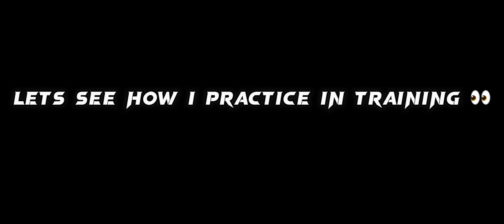𝘽𝙮 𝙏𝙝𝙞𝙨 𝘿𝙧𝙞𝙡𝙡 𝙔𝙤𝙪 𝙒𝙞𝙡𝙡 𝙂𝙚𝙩 𝘿𝙚𝙛𝙞𝙣𝙞𝙩𝙚𝙡𝙮 𝙍𝙚𝙨𝙪𝙡𝙩 ! ✔️❤️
Style - Classic

Server - Asia

Internet - jio ⚡

 Recorder - Inbuilt ios Recorder

NewOnePlusNordMid RangePhone
 gaming,
 Pubg gyroscope,
 Jonathan,
 solo v squad,
 high kills,
Pubg fastest player,
 Chinese pros,
 players,
 k20 Pro gameplay
, t1 scrims,
intense squad,
intense squad firefight,
intense squad
jonathan pubg controls, jonathan pubg sensitivity, best 2 finger